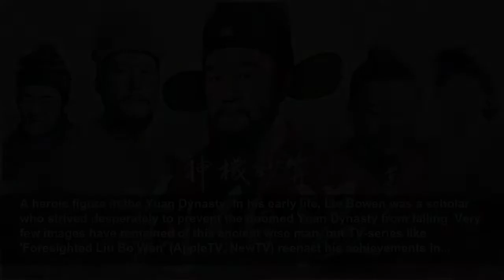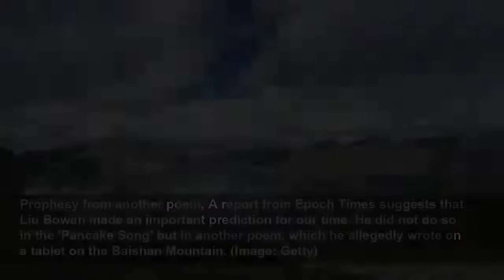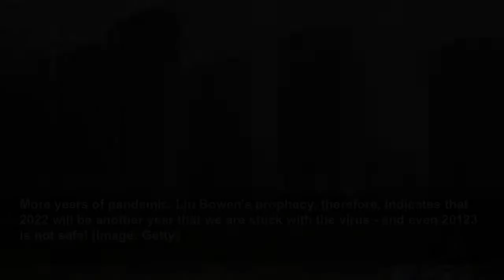How the 'Chinese Nostradamus,' Liu Bowen, foresaw the beginning and end of Covid-19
Showbizz Daily
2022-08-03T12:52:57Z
Predictions by China's Nostradamus for 2022, Did you know that fortune telling is very popular in Chinese culture, especially for the Lunar New Year? While some look to present-day fortune tellers to predict their futures, others look to China’s Nostradamus: the historic figure of Liu Bowen.
Who was Liu Bowen?, Liu Bowen is a historical figure in China, known for his role as a military strategist, philosopher and politician during the Yuan and Ming dynasties in China. He was born on 1 July 1311 in the Zhejiang province of China. (Image: Wikimedia Commons, public domain)
A heroic figure in the Yuan Dynasty, In his early life, Liu Bowen was a scholar who strived desperately to prevent the doomed Yuan Dynasty from falling. Very few images have remained of this ancient wise man, but TV-series like 'Foresighted Liu Bo Wen' (AppleTV, NewTV) reenact his achievements in...
Military strategist for two dynasties, Liu Bowen served the Yuan Dynasty in his early life, but as he got disillusioned with the government and its corruption, he joined an anti-Yuan rebel, Zhu Yuanzhang. Liu Bowen assisted him with sound military strategies and helped Zhu become Emperor Hongwu...
What makes Liu Bowen the Nostradamus of China?, It was during the time of his service to the Ming Emperor that Liu Bowen published a prophetical text. Historians believe that the text was written to help him strengthen his position in the government. (Image: NewTV)
The ‘Pancake Song', Liu Bowen's text was called 'Pancake Song.' Despite its unassuming name, the 'Pancake Song' is highly regarded in Chinese culture as a prophetical text! It is part of a collection of 11 important prophecies in Chinese historical literature. (Image: NewTV)
What's behind the 'Pancake Song'?, How was the ‘Pancake Song’ conceived? According to China's online encyclopedia on Baidu, the song was invented on the spot by Liu Bowen during an afternoon with Emperor Hongwu (in the picture). To test Liu Bowen’s prophetical skills, the emperor hid his snack...
The emperor asked for predictions, With his powers proven, the Emperor then asked Liu Bowen a barrage of questions about the future. Liu Bowen demonstrated his prophetical abilities by responding to the Emperor’s questions in a cryptic poetic song filled with predictions. (Image: NewTV)
What has the ‘Pancake Song’ predicted?, From a report on the Chinese government-run website Sohu, the ‘Pancake Song’ has successfully predicted several historical events in China accurately leading up to 1911. (Image: NewTV)
Prophesies during the Ming Dynasty, Liu Bowen foresaw the internal strife between the Ming Dynasty heirs during the ‘Jingnan Campaign’. He also predicted the fall of the dynasty to Mongol invaders in the ‘Tumu Crisis’, as well as the rise of the great Chinese explorer Zheng He and the monk Yao...
Prediction of the Ming Dynasty's demise, Liu Bowen also prophesized how the Ming Dynasty would fall under the hands of a scheming eunuch, Wei Zhongxian, and that it would be succeeded by the Manchu invaders - leading to a new rule under the Qing Dynasty. (Image: Wikimedia Commons, public domain)
Asian wars, For later eras in Chinese history, Liu Bowen predicted the Opium War, the Sino-Japanese War, and the end of imperial rule in China with the 1911 Revolution – which led to the establishment of the Republic of China. (Image: Getty)
What did Liu Bowen predict for our time?, Due to its accuracy in foretelling these events, the ‘Pancake Song’ has been considered a prophetical text in Chinese culture - and Liu Bowen as a prophet. However, did Liu Bowen also make predictions for our time, and do his prophecies hold weight?...
Prophesy from another poem, A report from Epoch Times suggests that Liu Bowen made an important prediction for our time. He did not do so in the 'Pancake Song' but in another poem, which he allegedly wrote on a tablet on the Baishan Mountain. (Image: Getty)
Liu Bowen's 'Ten Worries', In 'The Ten Worries,' a poem ascribed to the famous philosopher, Liu Bowen predicted the outbreak of the Covid-19 pandemic. (Image: Getty)
Terrifying prediction: The start of Covid-19, Epoch Times specifically quotes a line from the poem, that loosely translates to "10 terrible worries of the pig and rat years." This prediction coincides with the origins of the Covid-19 virus, which started and rose to prominence in the zodiac years...
When will the pandemic end?, According to the report, Liu Bowen is also believed to have predicted the end of the pandemic in ‘The Ten Worries’. (Image: Getty)
Not until the dragon and sn